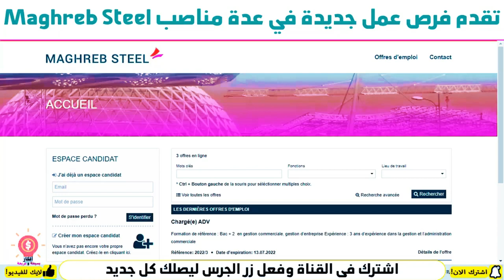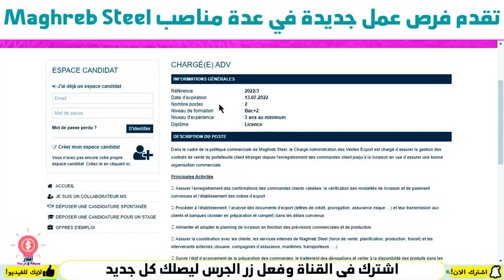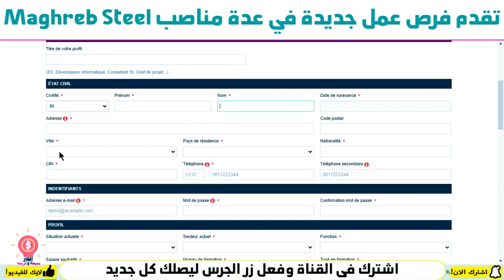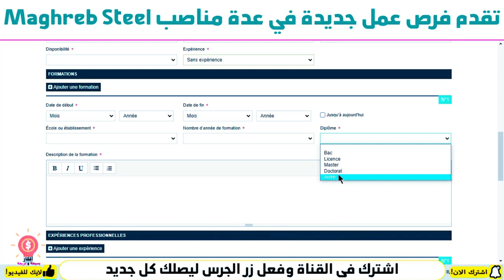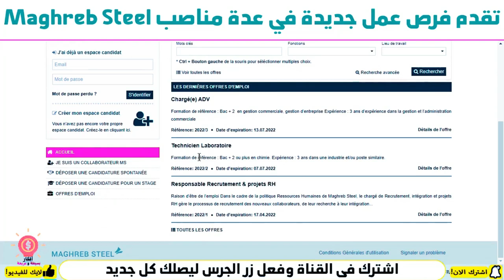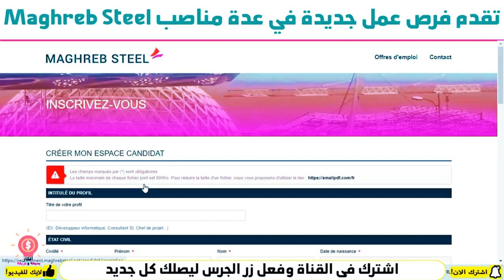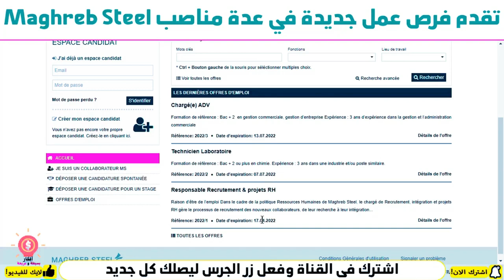فرصة عمل في اكبر شركة في المغرب لصناعة الصلب اختصاصات متعددة emploi الوظيفة الوظيفة_بالمغرب job